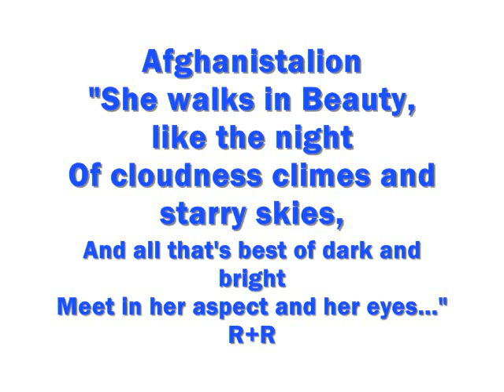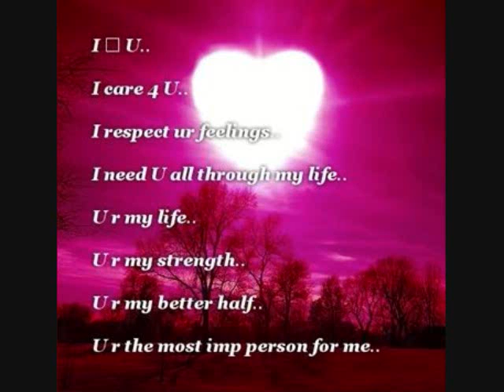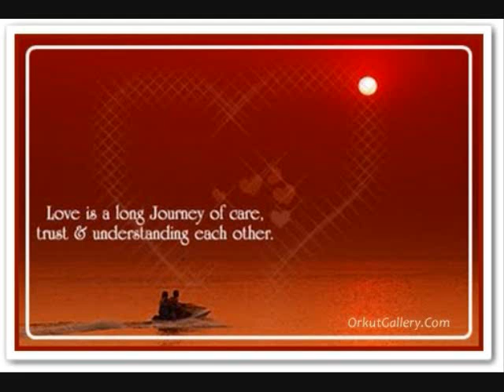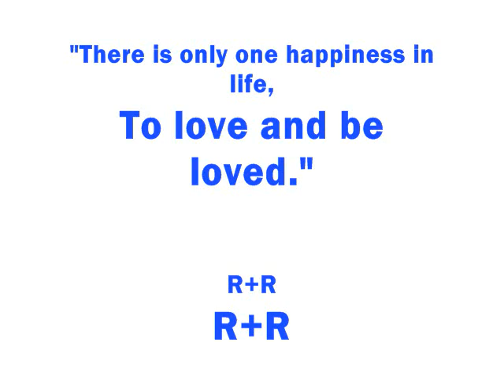Tere Mast Mast Do Nain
I Dedicated my new videos to some one very very special R+R. !
Rahat Fateh Ali Khan song Tere Mast Mast Do Nain    movie name (   Daabang )